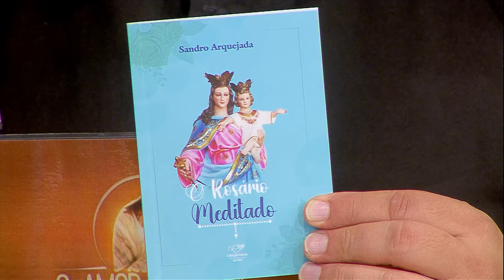O Amor Vencerá - 03/06/2024